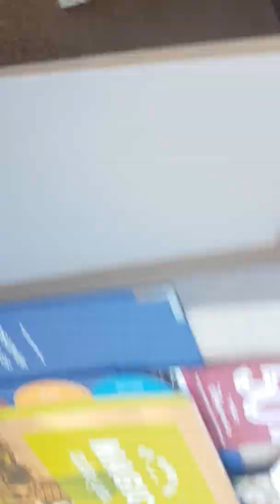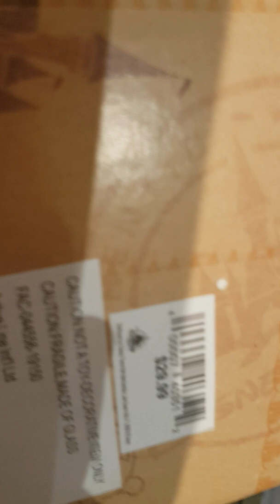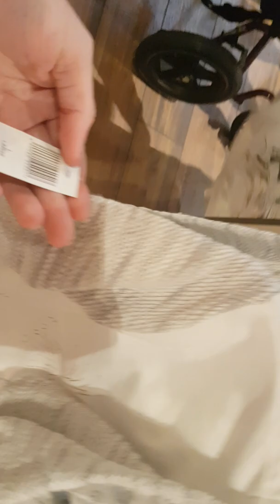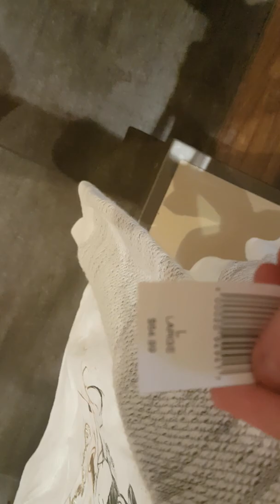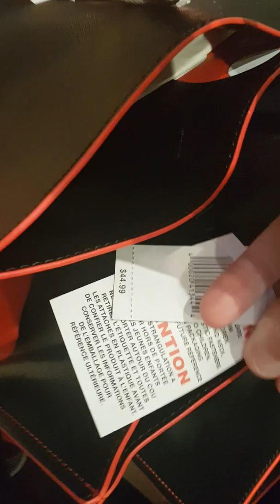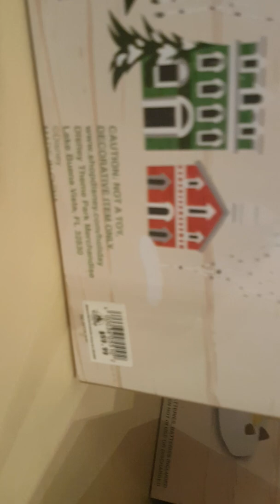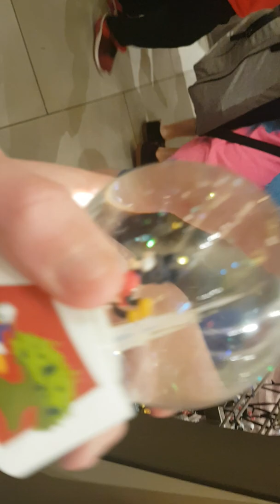Day6 Disney springs(2)